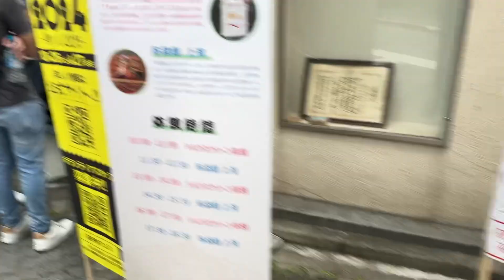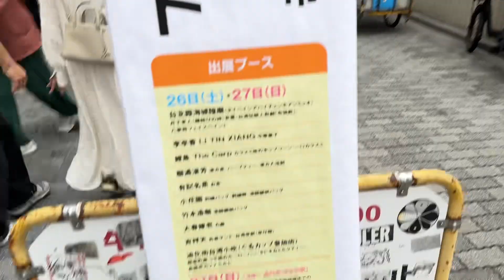【東京都杉並区】高円寺フェスにて、高円寺純情商店街に『台北迪化街 日台縁結び市』今回の高円寺フェスでは「秋のびっくり市」を開催し、「純情台湾マーケット」と銘打ち、台湾・台北市にある大稻埕(ダイトウテ